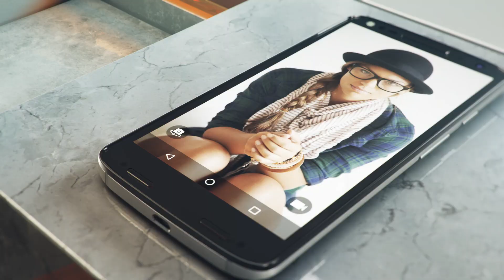Moto X Force: Don't be afraid to fall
Introducing the world’s first shatterproof phone MotoXForce with Moto ShatterShield™ , 5.4 Quad HD Amoled Display, 3760 mAh Battery, 2.0 GHz Snapdragon Octacore Processor and a 21MP Rear Camera.

It’s a complete package!